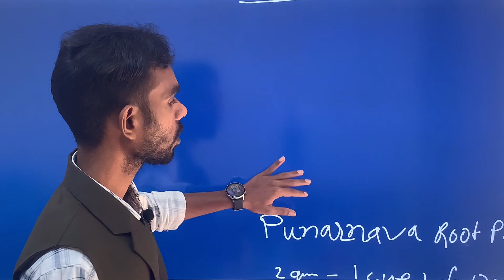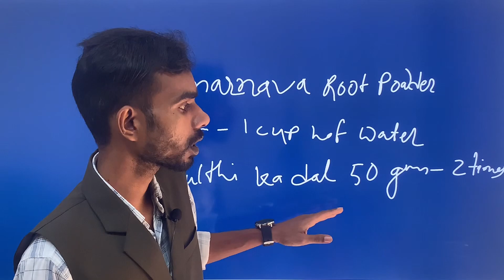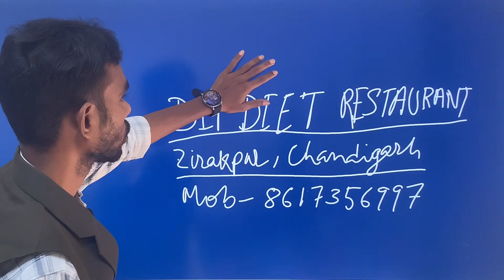किडनी की पथरी का रामबाण इलाज।kidney stone ayurvedic medicine/Ayurvedic medicine